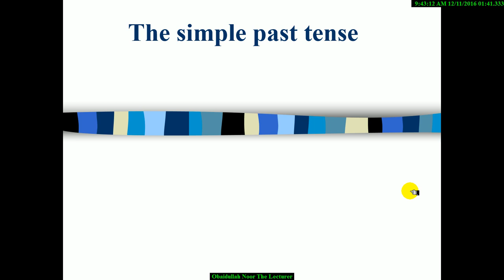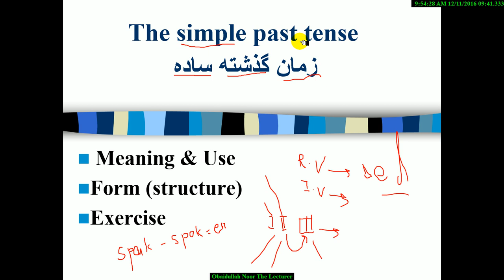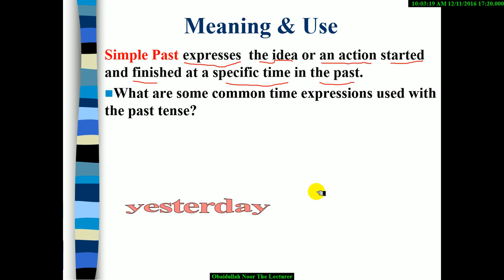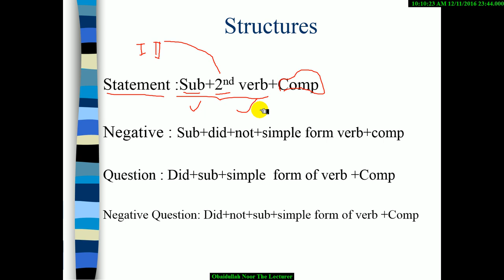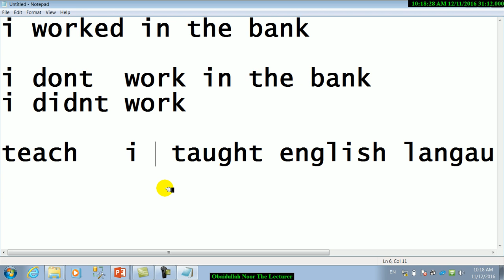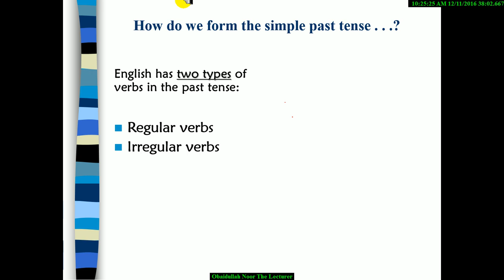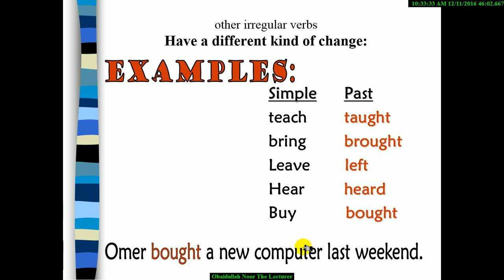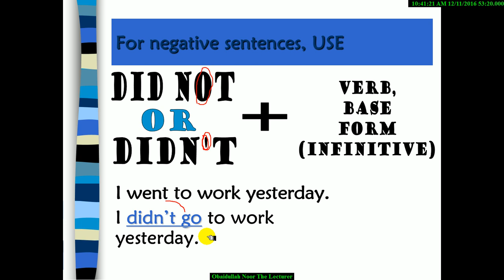Simple Past tense | part one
Training lessons of Simple Past tense
Lectured by Obaidullah Noor Network Engineer and English Trainer